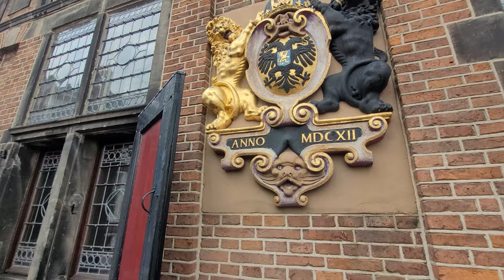Nijmegen: beautiful city, lousy weather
Nijmegen, Netherlands, February 2024